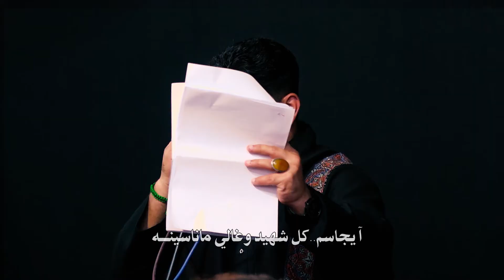لشهداء العراق 2018 راحو من ادينه / للملا علي البصيري